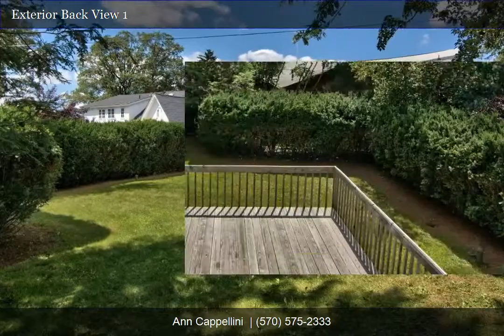1801 Cleveland Ave | Ann Cappellini